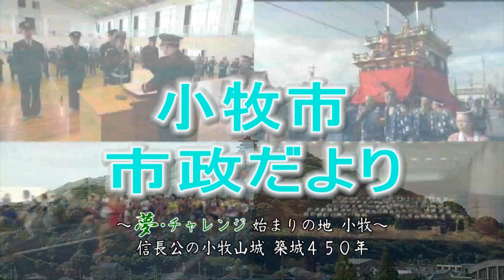小牧山発掘調査、現地説明会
平成24年12月1日（土）、午前11時30分と午後1時30分の2回に分けて、史跡小牧山で、「主郭地区第5次発掘調査・本庁舎跡地発掘調査現地説明会」が行われ、市の内外から約700人が参加しました。